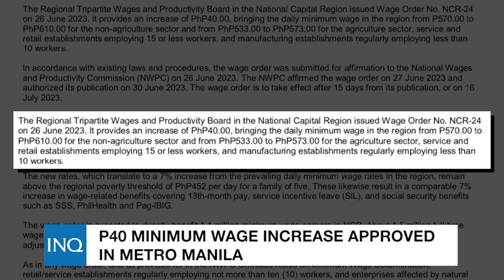P40 minimum wage increase approved in Metro Manila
The regional wage board in Metro Manila has approved a P40 minimum wage increase for workers in private establishments, bringing the daily minimum wage from P570 to P610, the Department of Labor and Employment (DOLE) announced on Thursday.